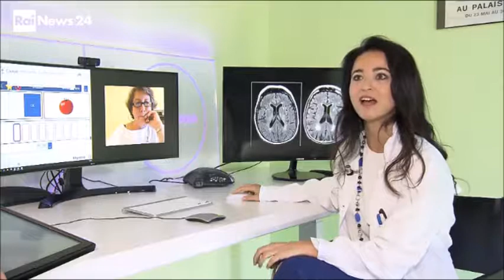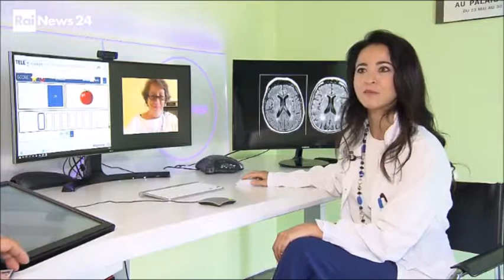RaiNews24: Khymeia, the italian exellence in telerehabilitation at San Raffaele Hospital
The TV troupe of RaiNews24 “Basta la Salute” performed a TV report at the Neurorehabilitation Department of the San Raffaele Hospital headed by Prof. Sandro Iannaccone, during which Drs Federica Alemanno and Elise Houdayer delivered a home telerehabilitation session with the innovative Khymeia Telecockpit technology system, a whole Italian excellence.